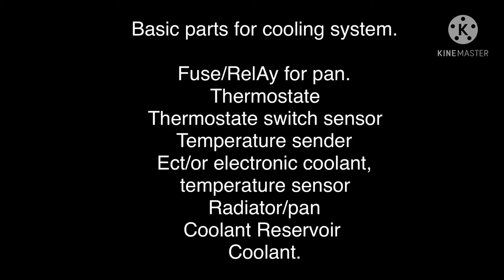how cooling system work.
japan automoble repair and maintenance.